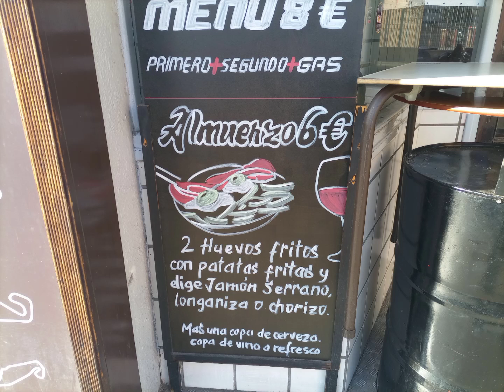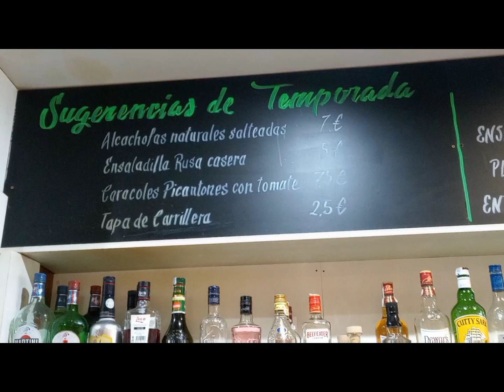MAS GAS GASTRO BAR MOTERO ZARAGOZA CITY ALMUERZOS CHULETÓN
Bar MAS GAS motero, se encuentra en Cmo. del Puente del Virrey, 6, zaragoza, se pùede disfrutar de buenas tapas a buen precio, un buen almuerzo con bebida por 6 euros y como no de un chuleton de kilo con botella vino y ensalada por solo 35E. Si te gustan las motos este es tu local y sino tambien, sitio acogedor con adornos moteros.